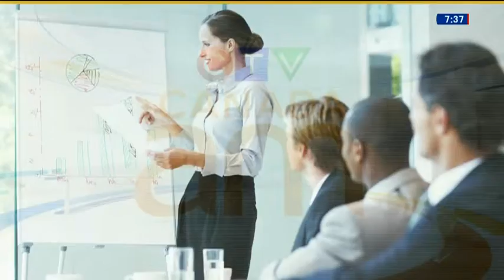Financial tips: Making the most of your tax refund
Financial expert Pattie Lovett-Reid explains why you need to moderate your tax return expectations and how to make the most of your refund.